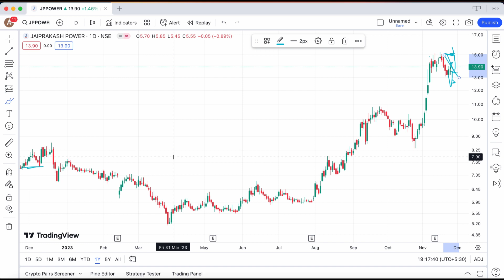JP POWER SHARE NOVEMBER 28 TARGET✅LATEST NEWS❇️UPDATE💹ANALYSIS SHARE